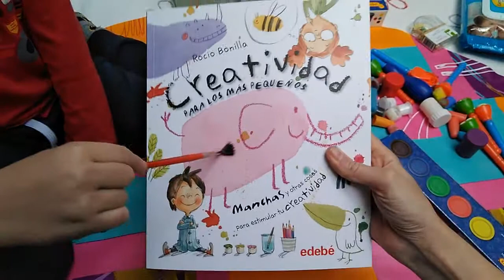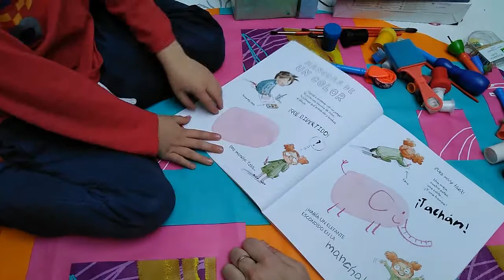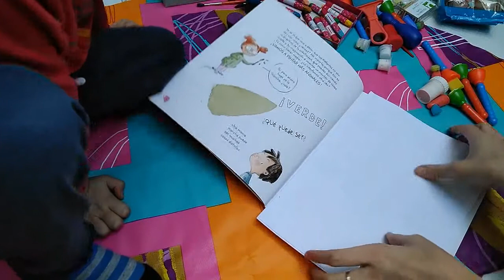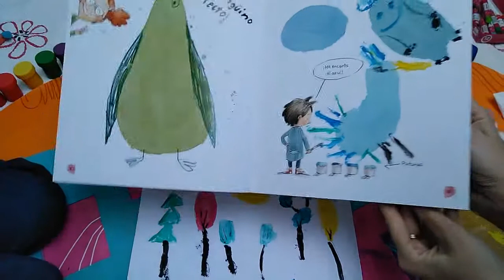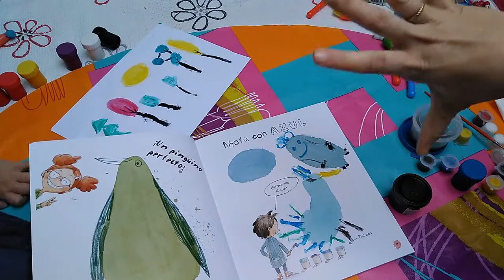Creatividad para los mas pequeños con Rocio Bonilla y Edebé.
Creatividad para los más pequeños es una joya de libro de Rocio Bonilla que enseñará a los peques a dibujar a partir de simples machas y abrir su mente. Creatividad para niños de forma fácil y divertida.

El vídeo pertenece a y agradezco que no se use sin mi conocimiento.